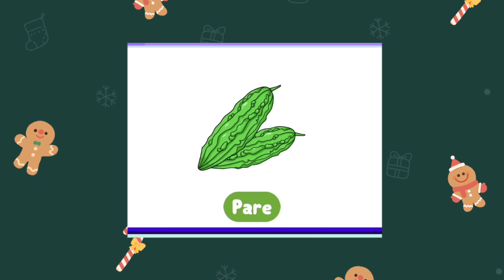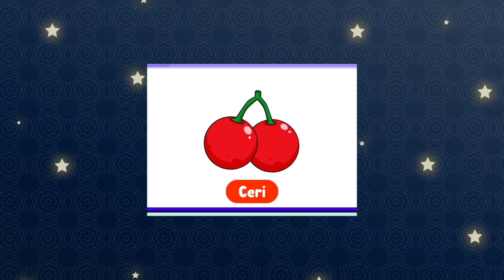mengenal nama nama sayuran & buah buahan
Selamat datang di channel YouTube kami

Video ini berisi tentang edukasi yang menjelaskan tentang buah buahan dan sayuran
Mengenal jenis-jenis sayuran dan buah-buahan
Macam macam buah dan sayuran

Tonton terus video kami ya